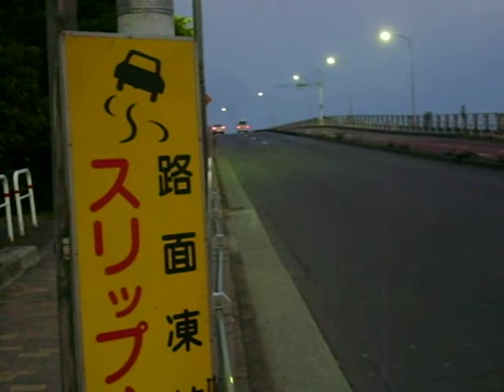2012/01/03 BROS650 VINO125 SEROW225 PROCEED etc Move away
2012/01/03 BROS650 VINO125 SEROW225 PROCEED etc Move away